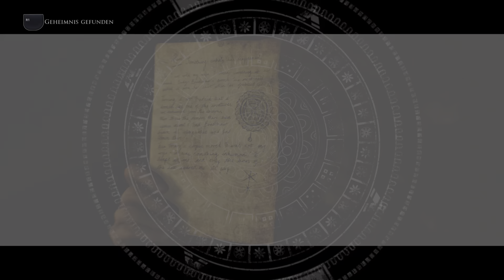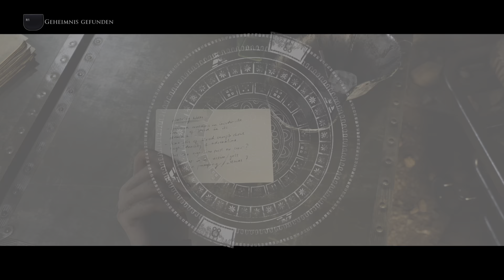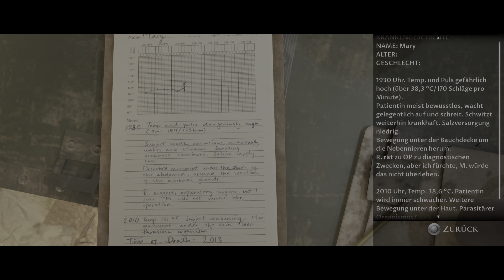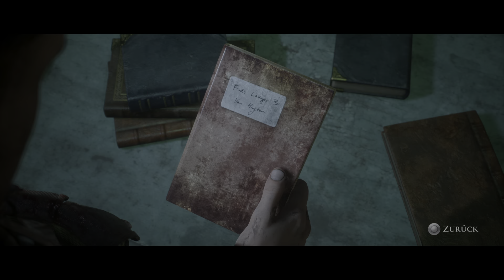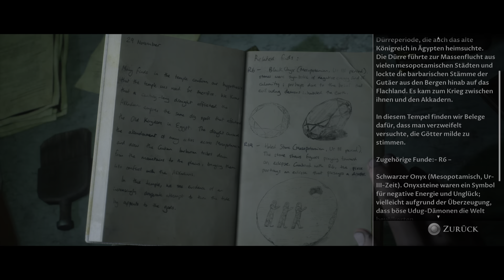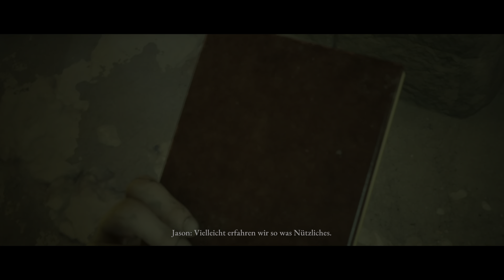Was ist das Geheimnis // The Dark Pictures Anthology: House of Ashes // Lets Play // Part 5